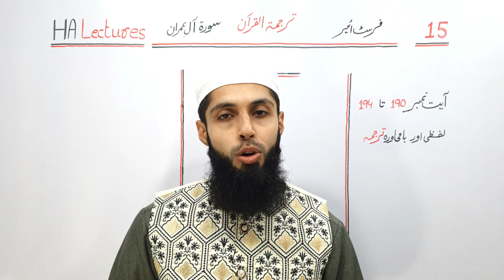Tarjuma quran 11th online class | tarjuma quran 9th online class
This video provides Lecture one of new book for 11th Class which is Tarjuma tul Quran. Punjab government has introduced a new book for Class 1st Year which is about Tarjuma tul Quran and its paper will be of 50 number in final exams. Single national curriculum.

1. Knowledge of Quran

2. Knowledge of the Holy Quran

3. Quran ka Knowledge

4. 11th class Tarjuma tul Quran

5. 11th class Tarjuma Quran

6. 1st year Tarjuma tul Quran

7. 1st year Tarjuma Quran

8. New Book for 11th Class Tarjuma tul Quran

9. New Book for 1st year Tarjuma tul Quran

10. New Book for First year Tarjuma tul Quran

11. Tarjuma tul Quran New Book for 1st year

12. First year tarjuma Quran

13. First tarjma tul Quran